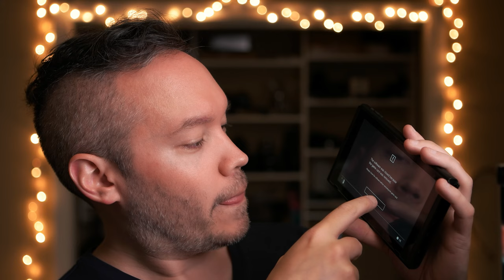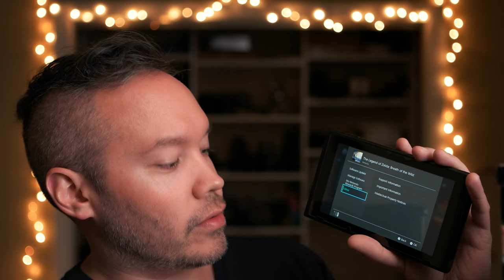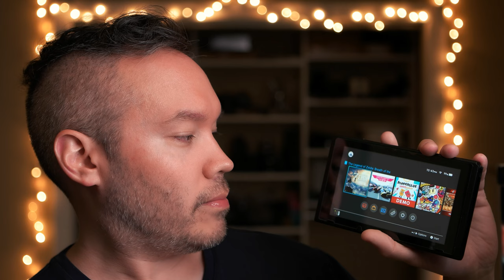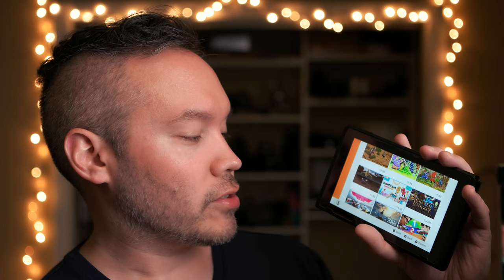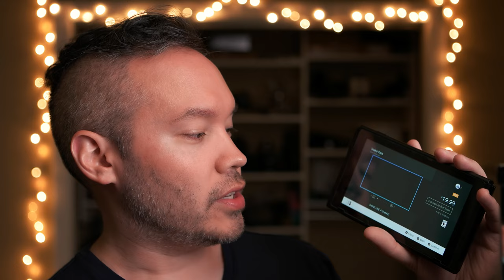ASMR Relaxing Nintendo Switch Hardware Overview (4K)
Nintendo Switch w/Grey Joy-Con
I finally got my hands on a Nintendo Switch and after a week of using it, I give you a rundown on the system and my thoughts so far.

- RED EPIC-W Digital Cinema Camera
- Insta360 Nano
- Samsung NX1 (body only)
- Samsung NX 16-50mm lens
- Zoom F8 Field Recorder
- Rode NT1 Mic (2x)
- Free Space Pro

✦ Support ASMR Destiny! ✦
For those who wish to support my continued ASMR video creation, donations are humbly appreciated!  Below you'll find multiple ways you can support me!

Consider purchasing/streaming my ASMR studio albums (all albums are sold/streamed worldwide on iTunes, Spotify, Google Play and more!)
- Album 1: "Super Tingles Collection" by ASMR Destiny
- Album 2: "Super ASMR Tingles Collection 2" by ASMR Destiny
- Single: "Sunrise Ambience In Bali" by ASMR Destiny

✦ Common ASMR triggers ✦
Whispering, head massage, ear cleaning, watching hand movements, watching light, watching a person talk, listening to someone paint, personal attention, soft spoken, videos, tapping sounds, scratching, layered, crinkles, haircut, spray bottle sounds, painting sounds

✦ ASMR Destiny's Mission Statement ✦
- Provide calm, peace and tranquility through the healing power of sound
- Be a public advocate and educator of ASMR
- Create & produce extremely high quality ASMR-inducing content
- Assist people that have issues with relaxation, sleep, headaches and concentration via my content

✦ What type of video is this/what is ASMR? ✦
Autonomous Sensory Meridian Response (ASMR) is a physical sensation characterized by a pleasurable tingling that typically begins in the head and scalp, and often moves down the spine and through the limbs.  The feeling can be triggered by listening/viewing videos with soft sounds, whispering and close-up movements and feels quite good!

I want to personally thank you for visiting my channel and I invite you to check out my ASMR content for yourself.  Who knows, maybe you’ll find something that works to give you tingles or help you sleep better! - Aaron

If you read all the way down here, thank you and type SwitchItUp in the comments!